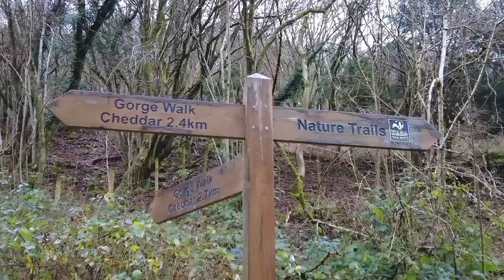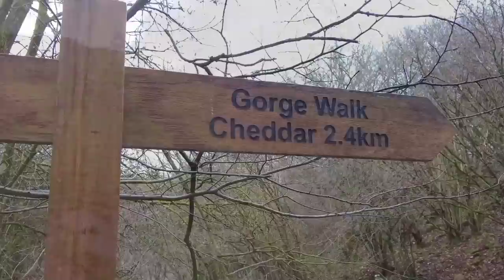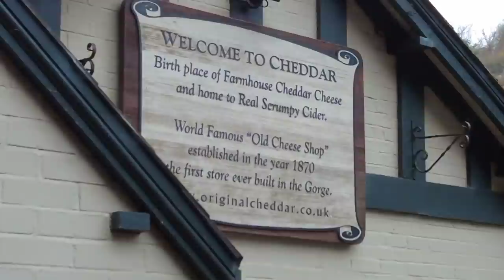WHERE TO NOW? DAY 1. CHEDDAR GORGE. SOMERSET. MOTORHOME WILD CAMPING. VANLIFE UK. DJI. MENDIP HILLS.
With the drive complete, we head off for a few days escape before heading back to spend Christmas with Helens children.

We decide that straight down the M5 is easier for our return, so we head to Somerset.

After arriving at Cheddar Gorge in darkness, we eventually find a decent sized layby to park up in for the night. Then we explore Cheddar the following day.

We love living in our motorhome Raymond, an Elddis Encore 255, with our travel companion Nanook, AKA Nookie Monster, a rescue husky. We have been experiencing fulltime van life since April 2021.

This Time Shall Pass
In Dreams

Filmed on a DJI pocket 2, a DJI Mavic Air 2, a GoPro Hero 9 and a DJI Action 2. Edited in the DJI Mimo app.

Please feel free to have a look. We won't receive any profit, Helens son will. He does our design work and is currently working doing an apprenticeship for low wages. We just want to help him if we can!🙂